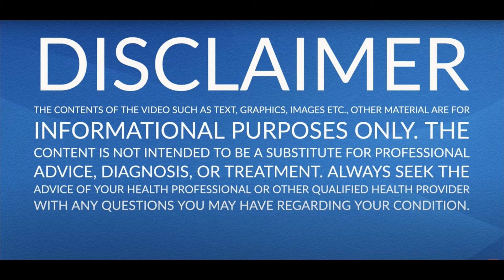Healthy meal for pregnant woman : how many servings of veggies fruits and dairy?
00:00:00
Pregnant Woman Recommended Product Store Pregnant Woman Pregnant Woman Pregnant Woman Store
Pregnant Woman Pillows
Pregnant Woman Nighties
Pregnant Woman Innerwear